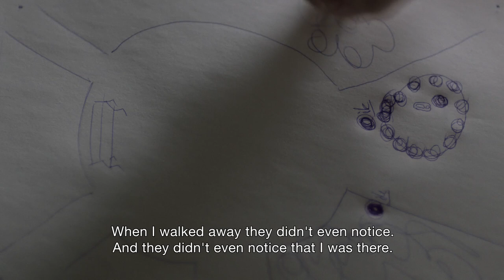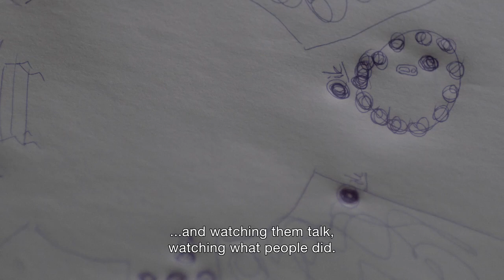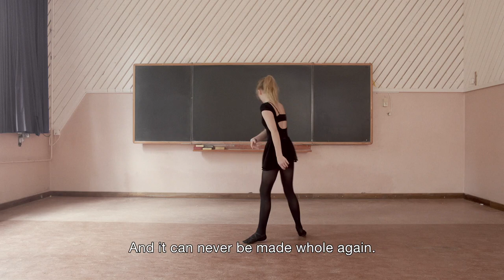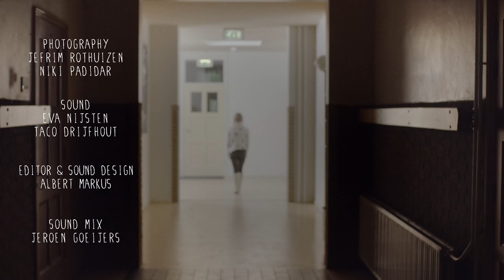What Is 'Normal'? What Is 'Different'?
“Why can’t you be different? Why does everyone have to look the same and do as the group does?” 13-year-old Ninnoc wants to know. The headstrong Dutch middle-school student is the subject of Nikki Padidar’s award-winning short documentary, Ninnoc, an experimental window into a personal struggle with nonconformity. In the film, Ninnoc struggles to reconcile her need to belong—and to feel seen—with her inherent desire to be an individual. She doesn’t want to be like everyone else, yet she knows that that decision will come at a cost.

"Ninnoc" was directed by Niki Padidar It is part of The Atlantic Selects, an online showcase of short documentaries from independent creators, curated by The Atlantic.